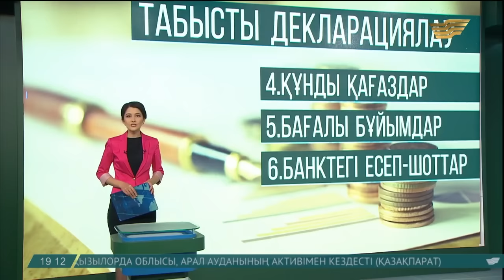Қытай Қазақстан арқылы Ұлыбританияға теміржол қатынасын ашты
Транзиттік әлеуетті арттыру. Біздің ел дағдарыс басталмай тұрып, осы бағытқа ден қойды. Қазақстан Батыс пен Шығыстың ортасында тұрғанын пайдаланып, Қытай мен Ұлыбританияны байланыстырды. Бүгін осы бағытта жүк пойызы жолға шықты.

Зайнұр Байжігіт

-Бұл – транзиттік табыстан бөлек, Еуропаға шығар төте жол. Сонымен қатар олар жүгін Қазақстан арқылы өткізгеннен кейін бізбен жақсы болуға мүдделі болады.

Қытай Ұлыбританиямен тікелей теміржол қатынасын бастады. Жүк пойызы Қазақстан, Ресей, Беларусь, Польша, Германия, Бельгия және Франция арқылы өтуі тиіс. Бұрын Аспан асты елі қарт құрлыққа тауарын теңіз жолы арқылы тасымалдайтын. Ал ұзақ жолды еңсеру 45 тәулікке дейін созылатын. «Енді жол жүрудің машақаты азайып, 12 мың шақырым жерге 18 күнде жетуге болады», – деп хабарлайды «Чайна Дэйли» басылымы.

Ал әлемдік нарықта мұнай бағасы мың құбылып тұр. Жылдың алғашқы күндері баррелі 58 доллар 18 центке дейін қымбаттаған «Брент» маркалы қара алтын бүгін қайта арзандады. Оның бағасы 3 долларға түсіп, 55 доллар төңірегінде бағаланды. Халықаралық сарапшылардың  айтуынша, бұл – 27-ші желтоқсаннан бергі ең нашар көрсеткіш.

Бұл ретте Ливияда «Аш-Шарара» кен орны іске қосылып, мұнай алу екі есе артты. Тек осы айда кен орнынан шамамен 2 млн баррель қара алтын бұрғыланбақ. Былтыр мұнай экспортаушы елдер күніне 32,5 млн баррельден артық қара алтын бұрғыламаймыз деп келіскен. Бұл ұсыныстың баяулап, сұраныстың артып, бағаның өсуіне әкелуі тиіс. Бірақ жылдар бойы соғыстан сансыраған Ливияға өндірісті қысқартпауға рұқсат берілді.

Есесіне мұнай бағасының түсуі долларға оң әсер етті. «Америка төл ақшасының өзге халықаралық валюталарға шаққандағы құны өсіп, 14 жылдан бергі рекордтты жаңартты», – деп жазады «Блумберг» агенттігі.

Мәселен, еуро әлсіреп, шамамен 1 пайызға арзандай түскен. Сарапшылардың айтуынша, Еуропа Одағының ортақ валютасы алдағы уақытта да құлдырап, доллармен теңесіп қалуы да ғажап емес. Ал жапон ақшасы иена 0,6 пайыз жоғалтқан екен. Доллардың нығаюы теңгенің де әлсіреуіне әкелді. Соңғы саудада 1 АҚШ доллары 334 теңгеден асты.

2020 жылдан бастап банктегі есепшоттар да табыс декларациясында көрсетілуі тиіс. Мұны мемлекеттік кіріс комитетінің өкілдері хабарлап отыр. Яғни 3 жылдан кейін жекеменшігіңіздегі ақша, жылжымайтын мүлік, көлік, құнды қағаз, тіпті кімге қарыз екеніңіз де назарға алынады. Бірақ қаржы Қазақстан банктерінде жатса, ондағы сомманың нақты қанша екенін жазбауға болады. Тек есепшоттың барын көрсету жеткілікті. Есіңізде болса, бастапқыда декларациялауды 2017 жылы екі кезеңмен жүргізу жоспарланған. Алайда кейін халықтың кірісін жаппай есептеу жүйесіне көшу 2020 жылға қалдырылды.